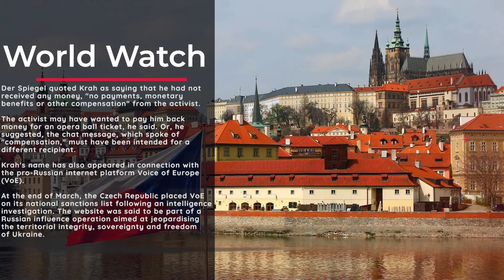FBI questions German right-wing politician over Russian money: Report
The far-right AfD's leading candidate for the European Parliament elections, Maximilian Krah, has been questioned by the US Federal Bureau of Investigation (FBI) about possible payments from pro-Russian patrons, according to a German media report.

The questioning took place in December 2023 in the US before Krah's return trip to Germany after a Young Republicans event in New York, Der Spiegel reported on Tuesday, citing information shared with German public broadcaster ZDF.

When asked by dpa news agency, Krah said: "I was questioned as a witness about my contacts in Ukraine, yes. I have provided information accordingly."

According to research by Der Spiegel and ZDF, the US investigators were allegedly suspicious of a chat message in which a pro-Russian activist assured that a problem with the "compensation" for Krah's "technical expenses" had been resolved.

From May onwards, "things will be as they were before February."
The wording suggested that Krah may have been paid covertly for some time, the report added. The authorities were now investigating this.

Krah further said that he had never concealed his contacts with the pro-Russian activist and that they could be found on his Instagram account.
Der Spiegel quoted Krah as saying that he had not received any money, "no payments, monetary benefits or other compensation" from the activist.

The activist may have wanted to pay him back money for an opera ball ticket, he said. Or, he suggested, the chat message, which spoke of "compensation," must have been intended for a different recipient.

Krah's name has also appeared in connection with the pro-Russian internet platform Voice of Europe (VoE).

At the end of March, the Czech Republic placed VoE on its national sanctions list following an intelligence investigation. The website was said to be part of a Russian influence operation aimed at jeopardising the territorial integrity, sovereignty and freedom of Ukraine.